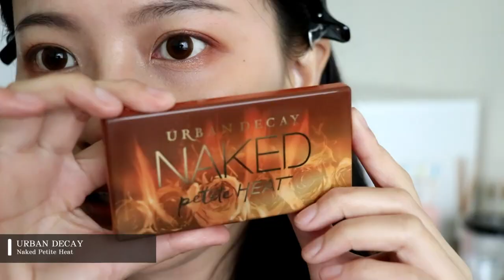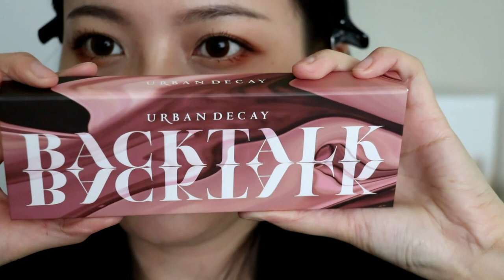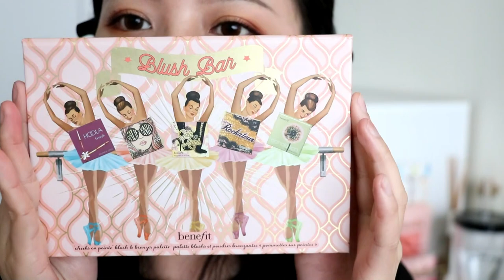(片長!) 眼影盤試到手軟 Sephora 美妝戰利品開箱+上妝！ ｜Sephora Haul｜夢露 MONROE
久違的Sephora Haul！！！
沉寂了好一陣子沒有逛Sephora
不逛還好，一打開APP就失心瘋
邊開箱邊上妝的影片真的好難精簡到30分鐘內 嗚嗚
所以影片又不小心爆長
底下也會提供時間軸
大家可以直接參考有興趣產品的片段

我的代購賣家資訊：
蝦皮搜尋🔍wamiegoods

▲ Today's Product
00:32 1. ANASTASIA BEVERLY HILLS Soft Glam Eyeshadow Palette $42.00
04:43 2. BOBBI BROWN Nude Drama Eyeshadow Palette $59.00
09:55 3. URBAN DECAY Naked Petite Heat $29.00
12:43 4. URBAN DECAY Backtalk Eye & Face Palette $46.00
20:32 5. BENEFIT COSMETICS Blush Bar Cheek Palette $58.00
25:32 6. FENTY BEAUTY BY RIHANNA Killawatt Freestyle Highlighter [ Mean Money/Hu$tla Baby ] $34.00
30:15 7. NARS Liquid Blush [ Dolce Vita ]  $30.00
32:42 8. GIORGIO ARMANI BEAUTY Lip Maestro [ 200 ]  $38.00

⦿以上價格參考至Sephora官網
實際購入價格會依代購收費不同而有所變動

▲ Today's Makeup & Wearing
1. 隱眼 / OLENS HI-DEL HONEY GOLD
2. 底妝 / Benefit Hello Happy 柔焦防曬粉底液 2號
3. 上衣 / Meier Q.
4. 耳環 / Meier Q.

⦿徵中/英字幕小幫手
並附上影片名稱或網址
以第一來信認領者為優先，"請勿"自行上傳與重複上傳
字幕完成上傳後將寄送小禮物與卡片
感謝你們的協助讓影片更完整

⦿本影片由'曉溪'負責中文字幕

膚況：秋冬乾性敏感肌 / 春夏混和性偏乾敏感肌(鼻頭下巴小出油)
使用相機：CANON 80D
影片剪輯軟體：PowerDirector

♫ Music / Mysteries